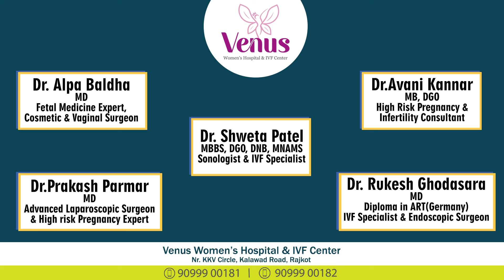Sonography during Pregnancy in Gujarati | 3D/4D Sonography | Dr Shweta Patel -Venus Hospital,Rajkot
Solve your all doubts about sonography (ultrasound) in Pregnancy By educational video of Dr Shweta Patel.

વિનસ વિમેન્સ હોસ્પિટલ &  આઈ.વી.એફ  સેન્ટર
"વિજય" ,રામધામ -2 કોર્નર ,કે.કે.વી સર્કલ પાસે,
 SBI બેંકની બાજુમાં ,કાલાવડ રોડ,
રાજકોટ -360005

નિષ્ણાંત ગાયનેક ડોકટરોની ટિમ

ડો. શ્વેતા પટેલ
MBBS, DGO, DNB, MNAMS
સોનોલોજીસ્ટ અને IVF સ્પેશ્યાલિસ્ટ

 ડો. અલ્પા બાલધા
MD
ફિટલ મેડીસીન એક્સપર્ટ,
કોસ્મેટિક અને વજાઇનલ સર્જન

ડો. અવની કન્નર
MBBS, DGO
હાઈરિસ્ક પ્રેગનેન્સી &
વ્યંધત્વ નિષ્ણાંત

ડો. પ્રકાશ પરમાર
MD
એડવાન્સ લેપ્રોસ્કોપીક સર્જન
હાઈરિસ્ક પ્રેગનેન્સી એક્સપર્ટ

ડો. રુકેશ ઘોડાસરા
MD, Diploma in ART(Germany)
IVF સ્પેશ્યાલિસ્ટ &
એન્ડોસ્કોપીક સર્જન